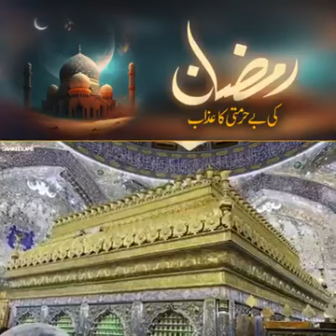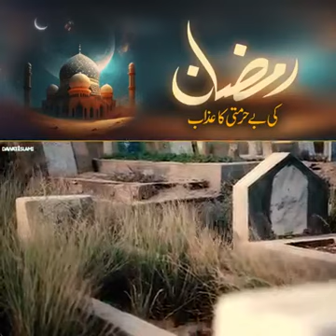Ramadan me Gunah Kerny Ki Saza | رمضان المبارک کی بے حرمتی کرنے والوں کے لیے لیے نصیحت آمیز پیغام.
Ramadan me Gunah Kerny Ki Saza | رمضان المبارک کے رمضان المبارک کی بے حرمتی کرنے والوں کے لیے لیے نصیحت آمیز پیغام
مختصر مگر فکرانگیز کلپ ۔ س کر احباب تک پہنچا دیجئیے

ویڈیو دیکھنے اور *مزید بیانات* کےلئے اس آفیشل *یوٹیوب چینل کو سبسکرائب کریں* 👇🏻